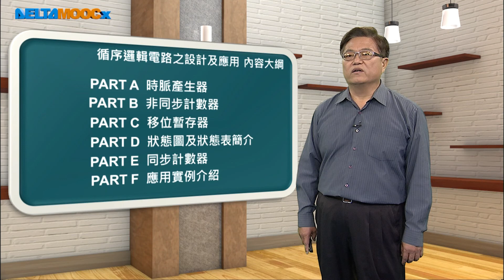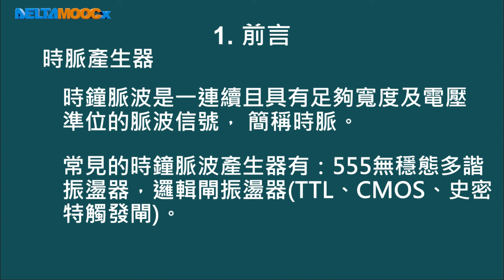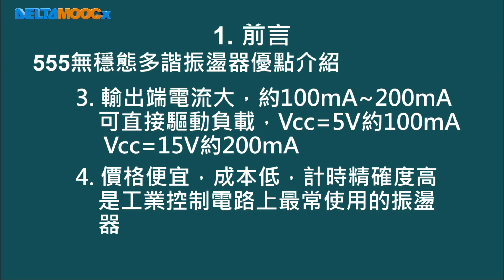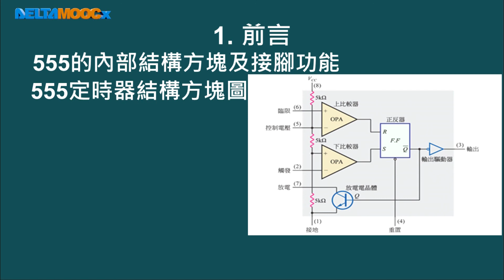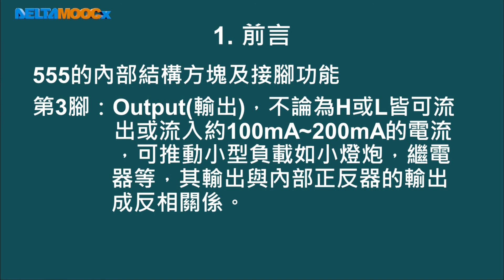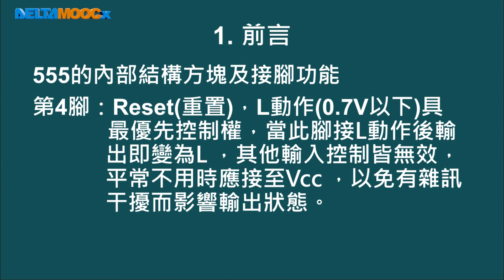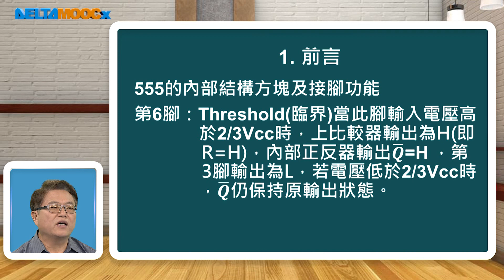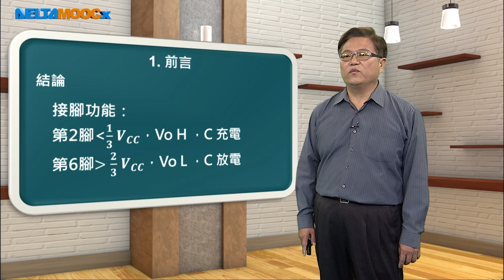高中數位邏輯_循序邏輯電路之設計及應用_PART A 時脈產生器_1.前言_ 朱洪福